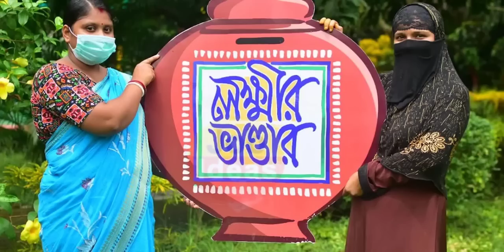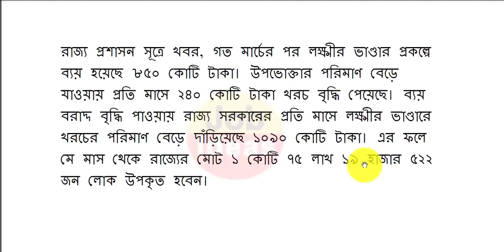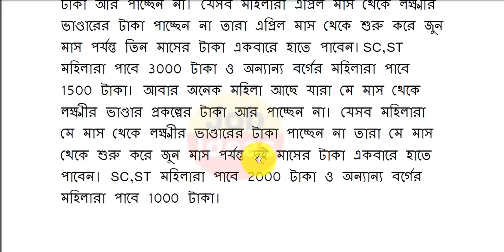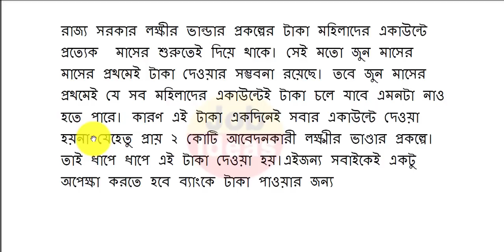lokkhi bhandar today news | lokkhi bhandar new update | lokkhi bhandar status check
মহিলাদের 5000 টাকা দিচ্ছেন মমতা
ই শ্রম পোর্টাল,ই শ্রম কার্ড কিভাবে বানাবো
ই শ্রম কার্ডের সুবিধা,ই শ্রম কার্ড সুবিধা
e shram card benefits
লেবার কার্ড
pradhan mantri krishi samman nidhi yojana
how to apply pmksny online in bengali
how to apply pradhan mantri krishi samman nidhi yojan online in bengali
online application pmksny online 2022
how to apply pradhan mantri samman nidhi yojana online
pradhan mantri samman nidhi yojana online2022
free ration